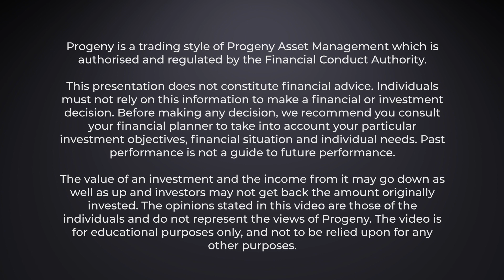Market Insight | March 2024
In our latest Market Insight video, Ian Hooper, Chief Investment Officer, discusses progress in the global economy in the first quarter of 2024, including a positive start for growth asset investors.

Chapters:

0:00 March 2024 overview
1:34 Growth Assets - March 2024
2:23 Factor Performance
3:06 Defensive Assets
3:26 Summary